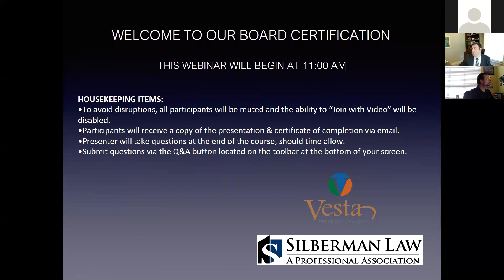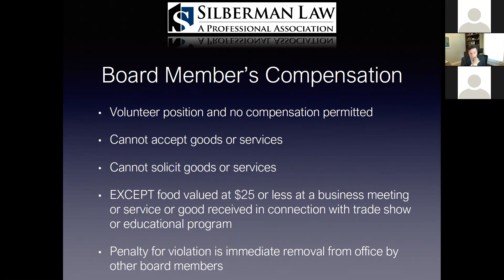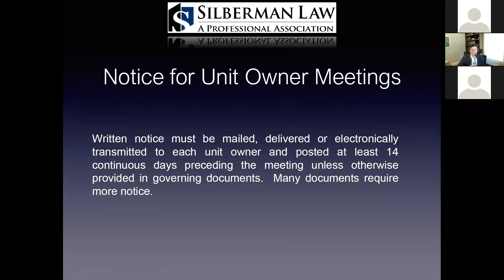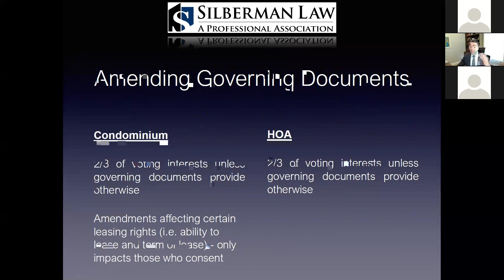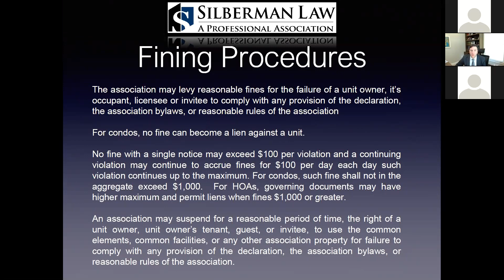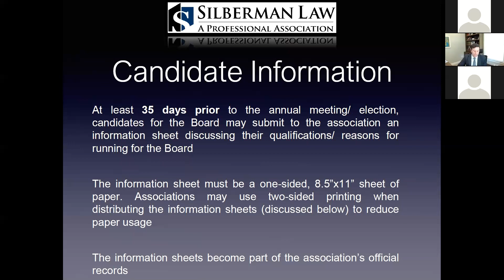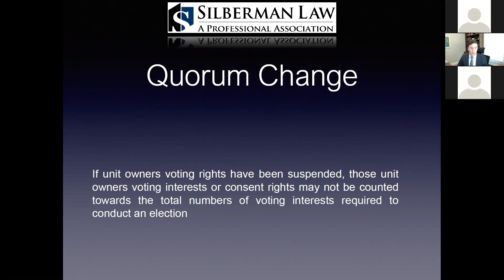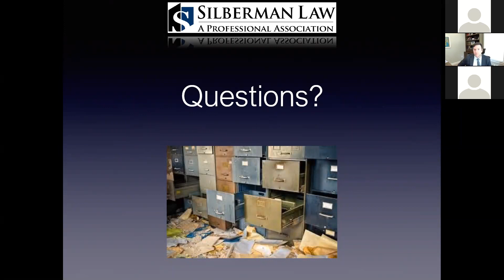"Board Certification Course" Webinar | 4-6-2021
During this live webinar, Leslie Pragasam, CAM, Business Development Manager, Vesta Property Services, Neil Wayne, CAM, West Central Operations Manager, Vesta Property Services, and Aaron J. Silberman, Esq, Board Certified Condominium and Planned Development Lawyer, Silberman Law, held a Board certification course with a Q&A session.